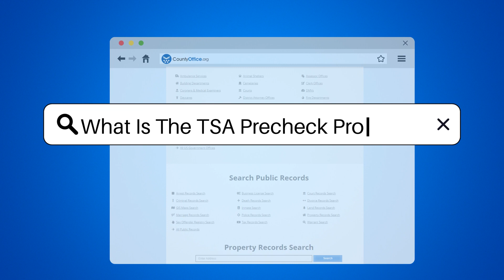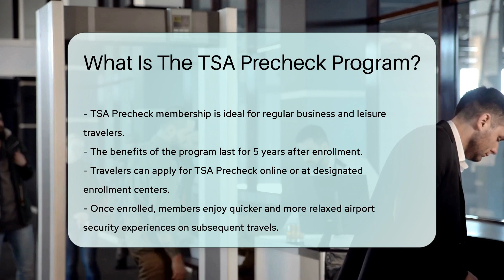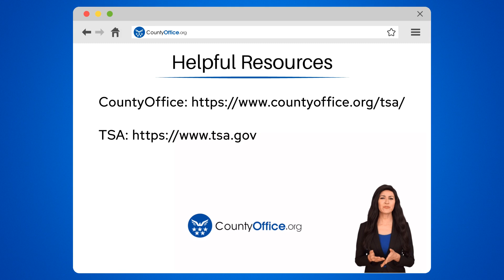What Is The TSA Precheck Program? - CountyOffice.org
What Is The TSA Precheck Program? Fly through airport security with ease using the TSA Precheck program! This service is a traveler's dream, allowing you to keep your shoes on, laptops packed, and liquids in your carry-on. It's a program designed to streamline your security experience, making travel safer and more enjoyable. If you're a frequent flyer, you won't want to miss out on this opportunity for a smoother journey.

Applying for TSA Precheck is straightforward, and once you're approved, you receive a Known Traveler Number, which simplifies your airport security process. The program boasts participation from over 200 airports and 85 airlines, offering you a VIP experience almost anywhere you fly within the U.S. Not just a one-off benefit, TSA Precheck lasts for five years, giving you long-term convenience.

Interested in joining the TSA Precheck program? Applying is easy, and you can do it online or at an enrollment center. Get ready to transform your travel experience and give your future self a reason to smile at every airport visit.